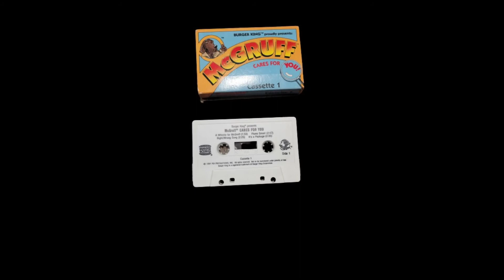Burger King™ Proudly Presents McGruff Cares For You Cassette #1 -Wish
Burger King™ Proudly Presents McGruff Cares For You Cassette #1 given away in 1991 with kid's meals. (if you have a way to get cassette #2 let me know)